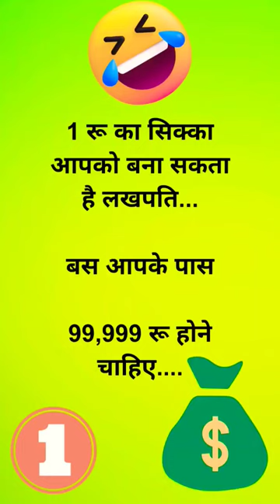Lakhpati lakhpati funny funnyshorts funnyvideo funnymemes shortsfeed ytshorts shorts short